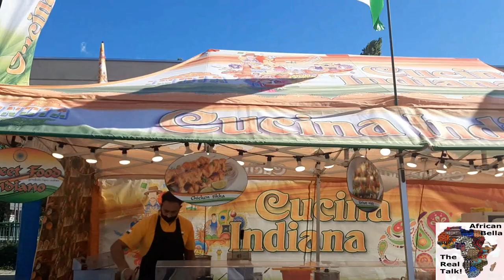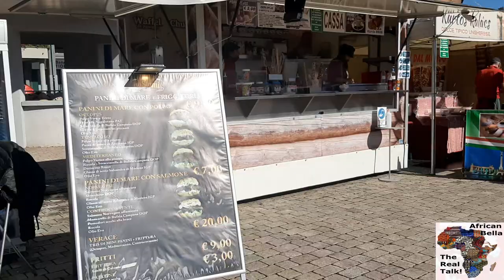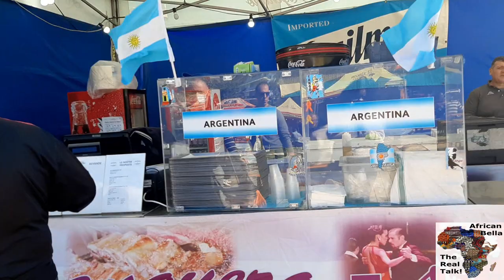INTERNATIONAL STREET FOOD IN ITALY (PIEMONTE)/SPEND A DAY WITH ME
Hello guys welcome to my channel,today's vlog  iam sharing with you the international street food day in my city how it looks like,the kind of food here and simply spend a day with me.